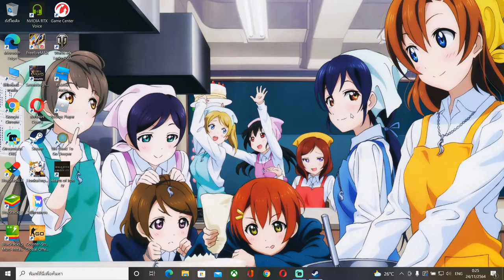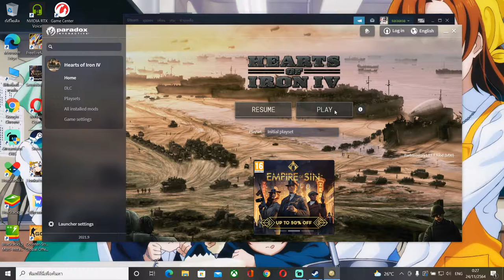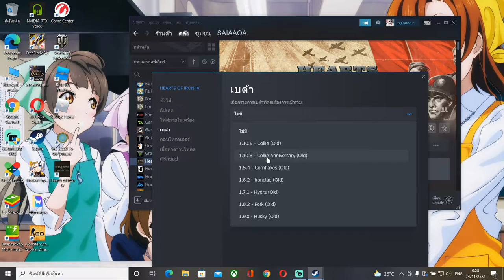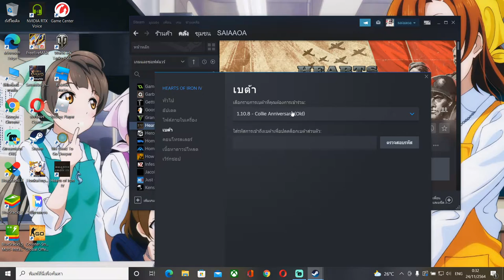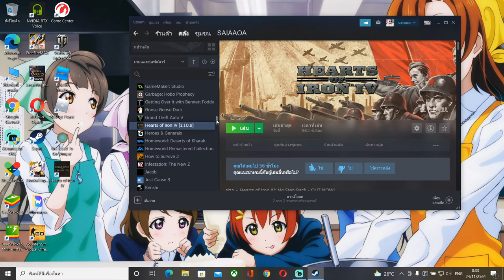วิธีแก้เกมอัพเดทแล้วโหลดเซฟเกมเล่นเซฟเกมเดิมไม่ได้